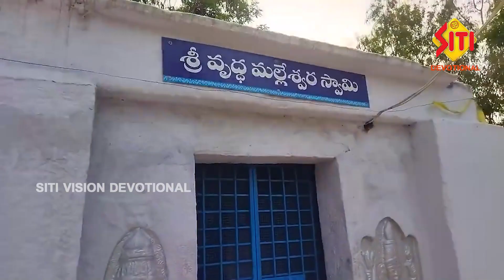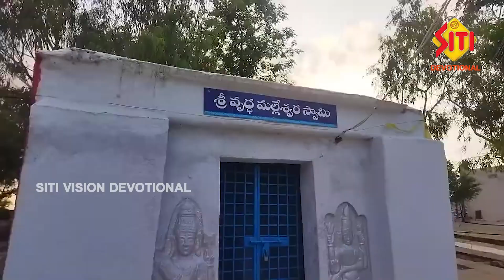బుగ్గ మల్లేశ్వర ఆలయం: శివ లింగం పక్కనే గంగమ్మ.. నీళ్లు అలా ఊరుతూనే ఉంటాయిక్కడ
బుగ్గ మల్లేశ్వర ఆలయం: శివ లింగం పక్కనే గంగమ్మ.. నీళ్లు అలా ఊరుతూనే ఉంటాయిక్కడ || @sitivisiondevotional